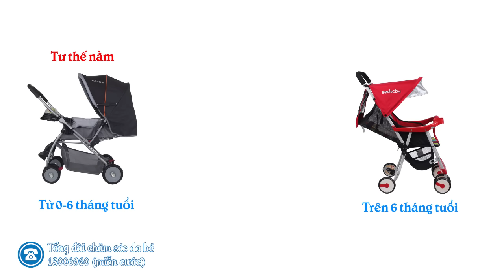Sai lầm khi sử dụng xe đẩy cho bé từ 0-6 tháng tuổi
Những sai lầm phổ biến của mẹ khi sử dụng xe đẩy ( xe nôi) cho bé từ 0-6 tháng tuổi.
- Cho bé ngồi xe đẩy trong thời gi+an quá lâu
- Hạn chế cho bé ra ngoài đi dạo
- Thường xuyên cho bé ngủ trên xe đẩy
- Không chụp mành xe khi đi ra ngoài
- Lựa chọn xe đẩy không phù hợp cho bé trong giai đoạn từ 0-6 tháng tuổi.